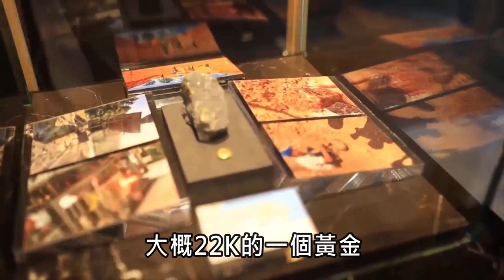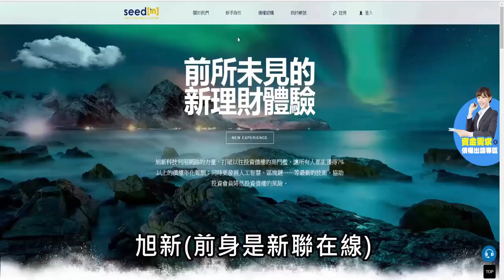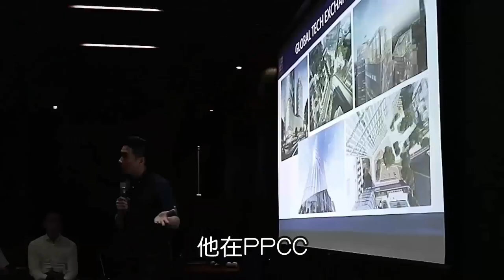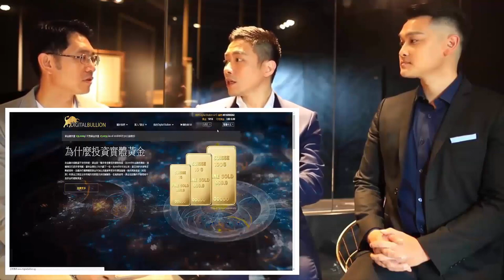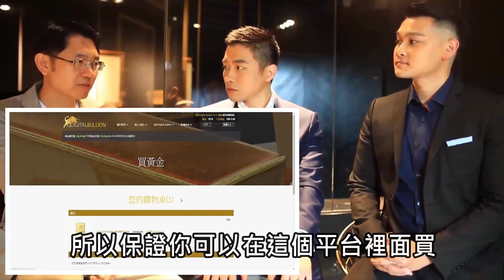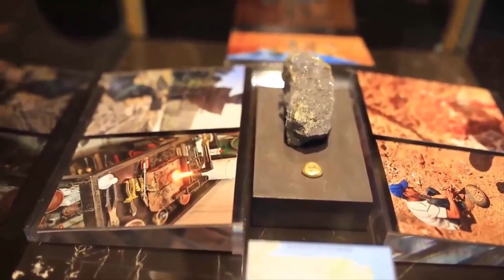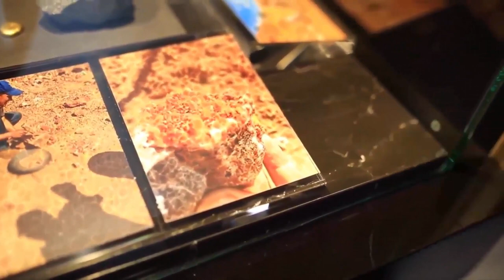實地走訪金礦區開挖黃金